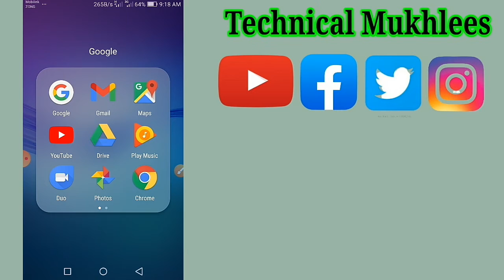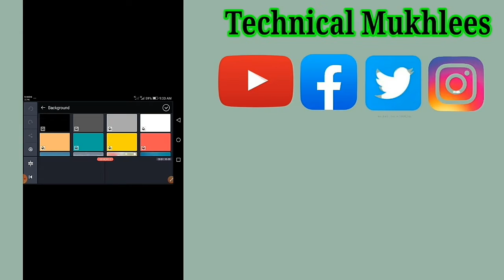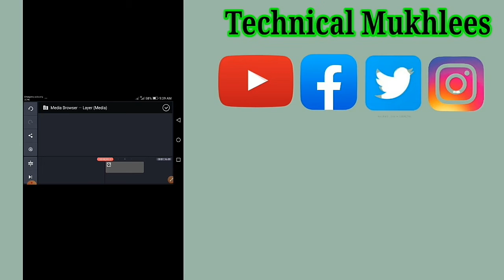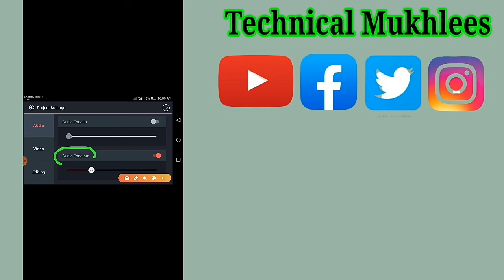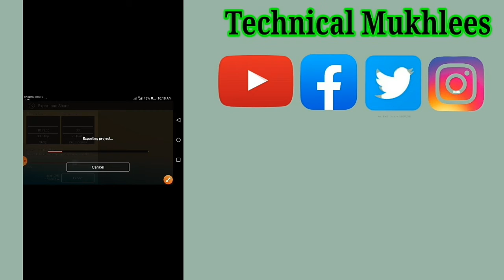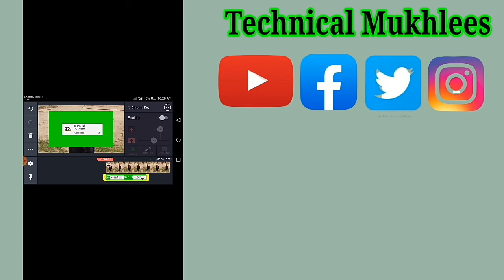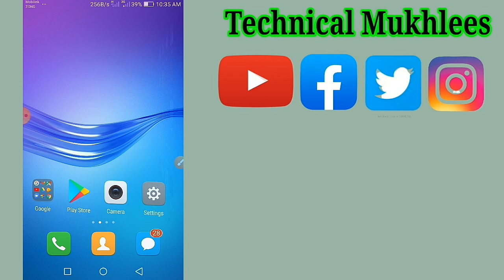How To Create Like & Subscribe Button For YouTube Videos | Technical Mukhlees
Hello Guys Es Video me apko ye btaunga K Ap Log Apna YouTube Channel kaly Like aur Subscribe Button Kaise banaya jata hai ye sub kuch Es Video me bta deya yahe video End Tak dikho

2) How To Make Facebook Single Name Id | how to create facebook single name id | Technical Mukhlees